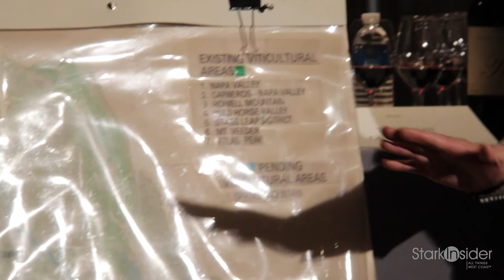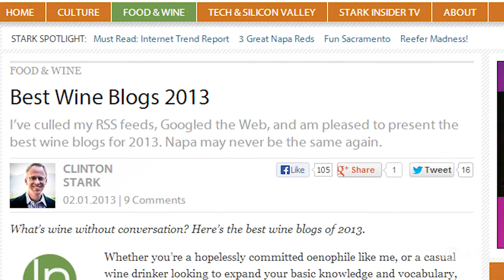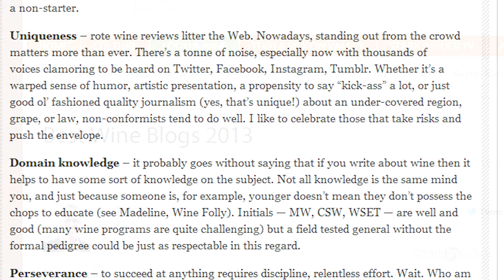Hourglass Vineyards: Dynamite, Wine Caves, 100 Point Scoring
Take a peak Inside a Napa wine cave. Hourglass winemaker and owner Jeff Smith explains what he did with a spare box of dynamite. Plus, is the 100 point wine scoring system here to stay?